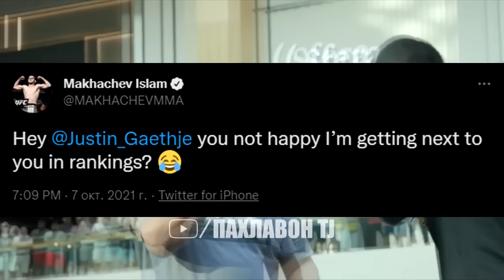Мунокиша байни Ислам Махачев ва Джастин Гэтжи | Диллашоу оиди Петр Ян | Усман оиди Колби Ковингтон